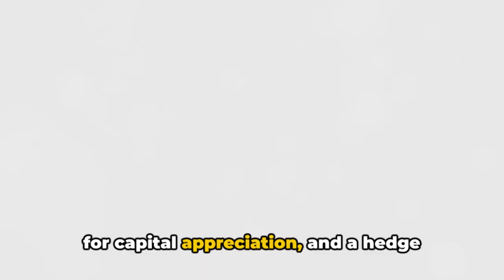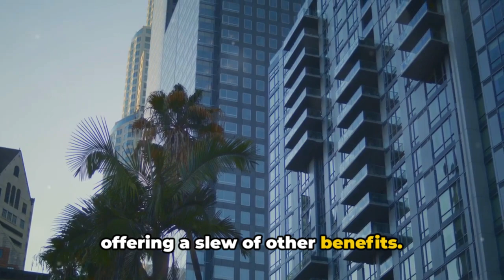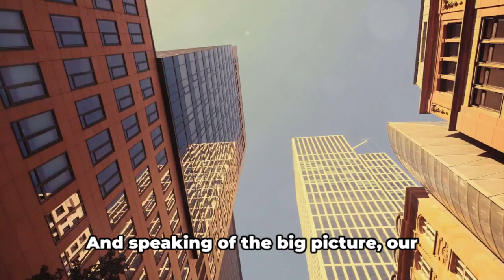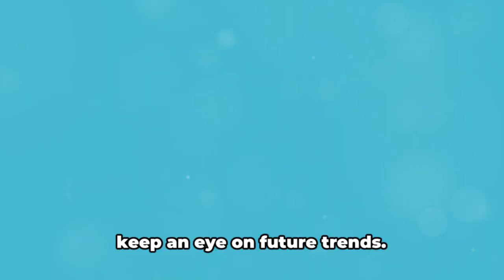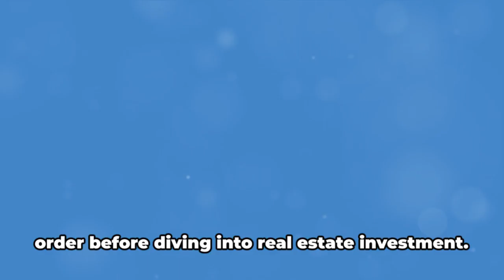How to Retire Early with Real Estate For Beginners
Retire Early: The Real Estate Route

In this video, we explore the transformative power of real estate investment as a means to retire early. You'll be introduced to strategies, tips, and real-life success stories that demonstrate how investing in real estate can expedite your path to retirement.

Beginning Your Journey

Understanding the basics of real estate investment is crucial. We'll start by explaining key concepts like property valuation, rental income, and capital appreciation. Whether you're a seasoned investor or a complete novice, these insights will lay the groundwork for your successful investment journey.

Finding the Right Property

Selecting the right property is a pivotal step in your investment journey. We delve into the factors that make a property a good investment, such as location, market trends, and potential for appreciation. Our expert tips will help you identify properties that promise a good return on investment.

Financing Your Investment

Navigating the world of mortgages and loans can be daunting. We simplify this process, discussing various financing options and how to secure the best terms. We also cover how to leverage existing assets to finance your real estate investment.

Maximizing Rental Income

Rental income is a key component of real estate investment. We provide strategies for setting competitive rent prices, finding reliable tenants, and minimizing vacancy periods. Learn how to boost your rental income and manage your properties effectively.

Real Estate and Tax Advantages

Understanding the tax benefits associated with real estate investment can significantly increase your profits. We cover topics like depreciation, tax deductions, and 1031 exchanges. These insights will help you optimize your investment from a tax perspective.

Scaling Your Portfolio

Once you've successfully invested in one property, it's time to think about scaling your portfolio. We share strategies for acquiring multiple properties and diversifying your investments to minimize risk and maximize returns.

Avoiding Common Pitfalls

Real estate investment is not without its challenges. We discuss common pitfalls and how to avoid them, ensuring your investment journey is as smooth as possible.

Success Stories

Be inspired by real-life stories of individuals who have successfully retired early through real estate investment. These stories provide practical insights and prove that early retirement through real estate is achievable.

Final Thoughts and Next Steps

We conclude with final thoughts and action steps to kickstart your real estate investment journey. Our goal is to empower you with the knowledge and confidence to take the first step towards early retirement through real estate.

Your Path to Early Retirement Starts Here!

Join us as we embark on this journey to financial freedom and early retirement through real estate investment. Whether you're looking to supplement your income or retire decades early, this video is your first step towards achieving those goals.